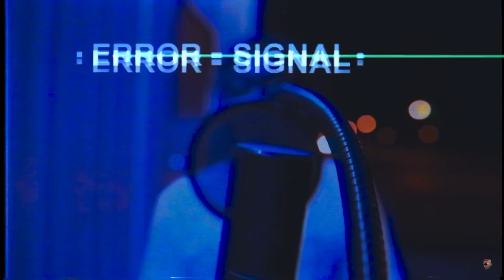TrillMill -PASSION (Official Music Video)